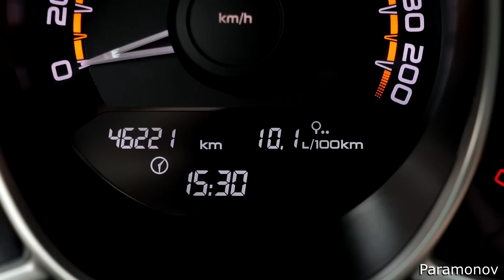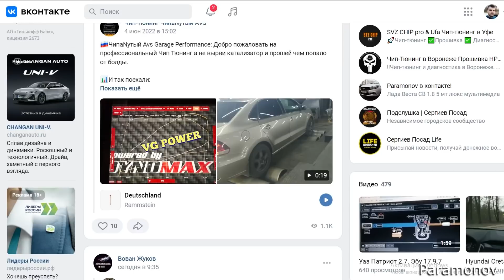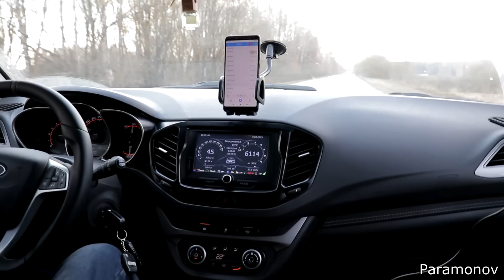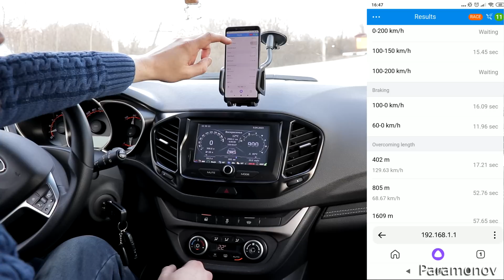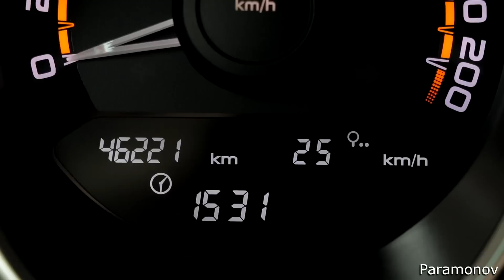Lada Vesta на чипе от VG Power, отзыв о прошивке. 0-100 быстрее паспорта?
На свою Lada Vesta 1.8 5мт я залил прошивку двигателя от VG Power(автор Владимир Жуков). Проехал я на ней около 5 тыс.км и сегодня подлелюсь своими ощущениями, а так же покажу вам результатат заезда от 0 до 100 км/ч и сравню с результатом на штатной прошивке и с паспортом. Кроме прошивки и "холодного впуска" всё остальное сток.
Автор прошивки Владимир Жуков(VG Power) в ВК
Аксессуары для: Весты, Гранты, ИксРей, Ларгус
Магазин "Гранвес-Шоп"